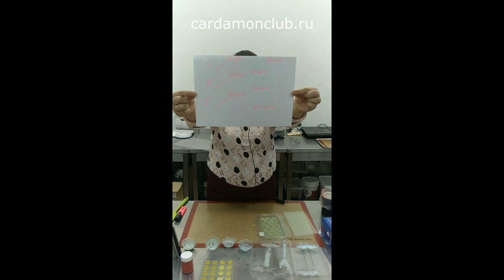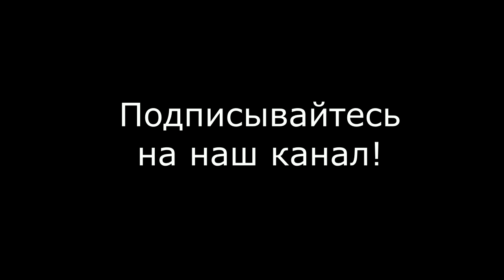Темперирование шоколада. Шоколадный термотрансфер (рисунок на шоколаде)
Зефирный марафон — уникальный мини-курс от кондитера, который сделал 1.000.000₽ на зефире❗️ На марафоне узнаете все о Зефире: от выбора яблок до первых продаж!

Если вы хотите развиваться в кондитерском бизнесе, но не знаете как, записывайтесь на диагностику к Оксане Пешковой. Переходите по ссылке

Видео с прямого эфира.

Урок 1. Шоколад. Для марафона подари себе счастье.

В видео мы рассмотрели 2 варианта темперирования методом посева и с использованием какао-масла Микрио. Разобрали все нюансы и детали. Так же, рассмотрели простой вариант шоколадного термотрансфера. И даже нарисовали простенькую шоколадную открытку.

Шкала:
тёмный 50-55°С → 31-32°C
молочный 45-50°С → 30-31°C
белый 40-45°С → 29-30°C

Для кухни рекомендуем Кухонную машину Kenwood Cooking Chef
Кухонная машина Kenwood Cooking Chef отличается тем, что позволяет готовить и смешивать ингредиенты. Кухонная машина выполнена из прочных материалов - она прослужит на кондитерском производстве не один год! Раньше мы пользовались KENWOOD MAJOR, и ни разу не пожалели , что выбрали для производства десертов - кухонную машину KENWOOD.

Приобретая эту чудо-машину KENWOOD - вы можете получить не менее ценные подарки!
🎯 Мастер класс “Свадьба на миллион” + Торт Медовик
🎯 2 вебинара про продажи и продажи в кризис - в подарок!
🎯 2 видеоурока по созданию цветов из мастики - в подарок!
🎯 Видеорецепт "Торт Павлова" - в подарок!
🎯 Возможность купить машину в беспроцентную рассрочку, а это очень важно! Вы не выводите деньги из оборота.
Бесплатная доставка /Россия, Казахстан, Кыргызстан, Беларусь, Армения/
🎯 Книга рецептов для Kenwood Cooking Chef - в подарок!
🎯 Доступ в секретную группу телеграмм, где вы можете получить личную консультацию и помощь!
🎯 Свое счастливое фото в вечных сторис @cardamonclub!
🎯 Бесплатные видео уроки и лайфхаки "Как заработать на машине"! Уже есть на канале Cardamonclub в Youtube